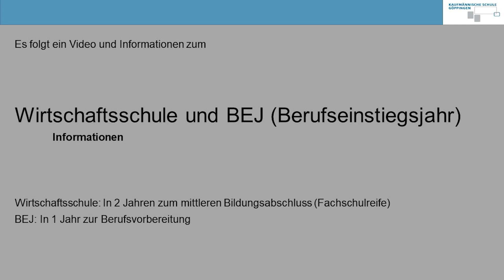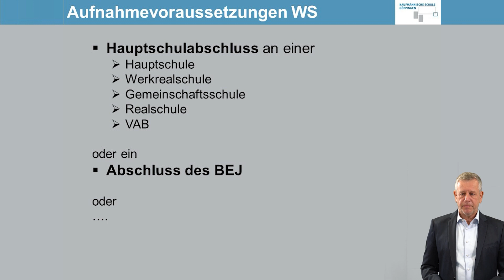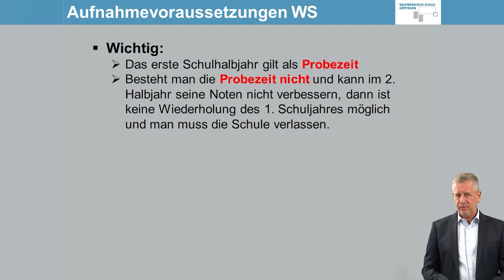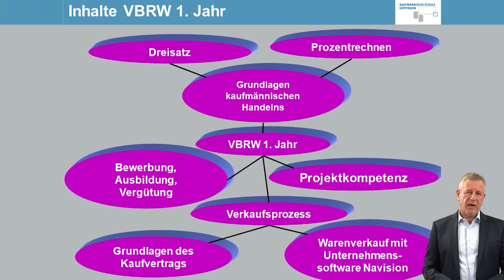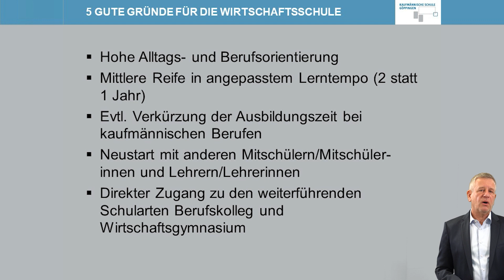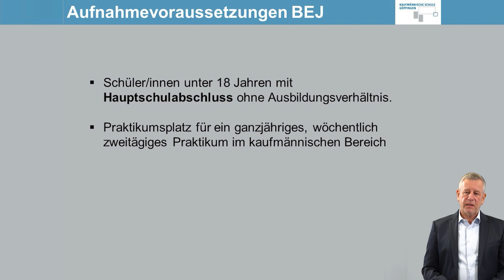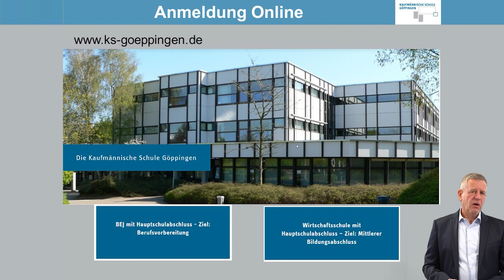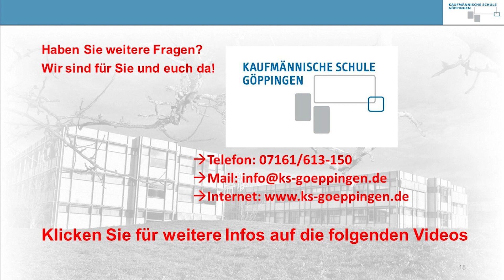Kaufmännische Schule Göppingen - Wirtschaftsschule und BEJ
Kontakt und persönliche Beratung:
Die Wirtschaftsschule ist eine 2jährige kaufmännische Berufsfachschule. Ihr Ziel ist es, einerseits die Allgemeinbildung zu vertiefen und andererseits wirtschaftliche, rechtliche und sozialkundliche Kenntnisse zu vermitteln, um so der Schülerin und dem Schüler eine gute Basis für den Eintritt ins Berufsleben zu schaffen. Um den verschiedenen Bildungszielen der Schülerinnen und Schüler gerecht zu werden, werden verschiedenartige Wahlpflichtfächer angeboten. Sie können der Praxisorientierung für Kaufmännische Berufe dienen, oder dem Wunsch nach weiteren Bildungszielen Rechnung tragen.